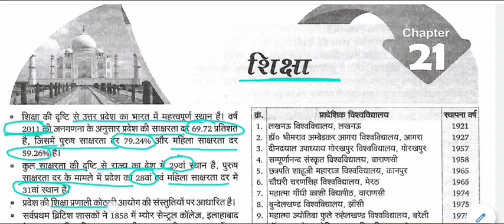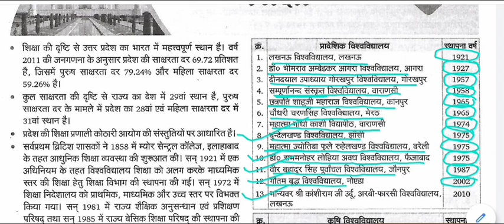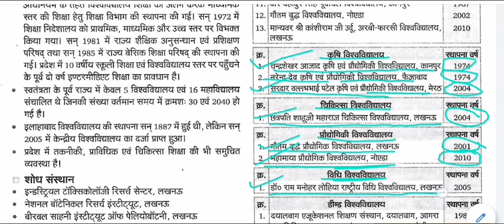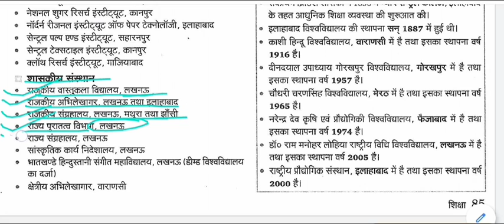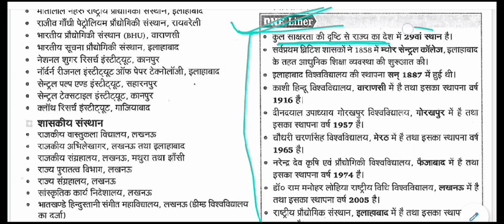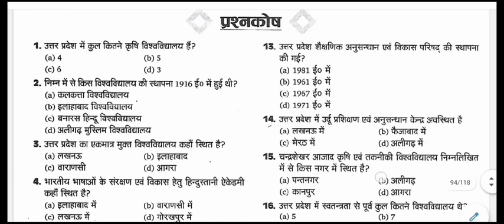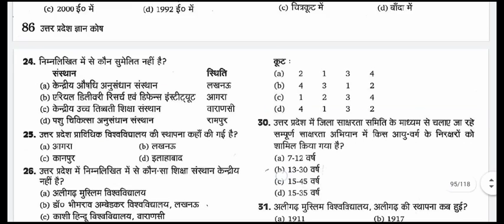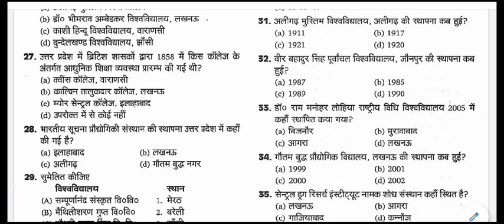उत्तर प्रदेश सामान्य ज्ञान - शिक्षा